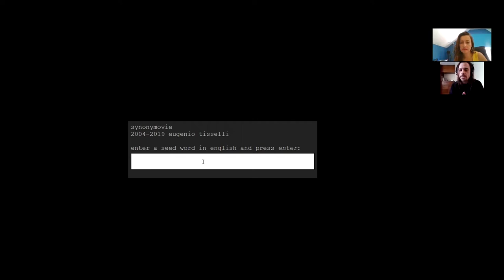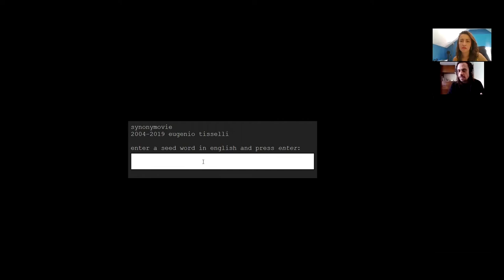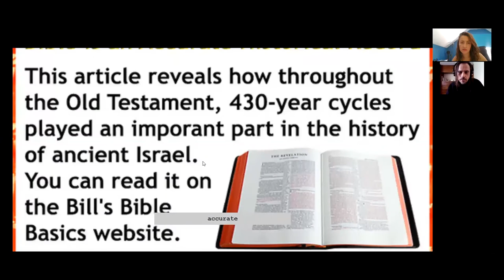Entrevista a Eugenio Tiselli sobre "Synonymovie"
Entrevista realizada vía Zoom el 14 de enero del 2021 en el marco de la investigación "Cartografía de la Literatura Digital Latinoamericana" del Laboratorio Digital de la Facultad de Comunicación y Letras de la Universidad Diego Portales (Santiago, Chile) y financiada por Fondecyt (ANID). Estas navegaciones guiadas son parte de la serie "La literatura digital ante la obsolescencia tecnológica" que abarca conversaciones con 14 autores que trabajaron con el software Flash y el anuncio de su desaparición de los navegadores de Internet en 2020.

Eugenio Tisselli nació en la Ciudad de México en 1972 y es programador informático con  maestría  en  artes  digitales  por  parte  de  la Universidad   Pompeu   Fabra   (Barcelona,   España)   y   grado   de  doctor  otorgado  por  la Universidad  de  Plymouth  (Reino  Unido)  por  su  investigación  en  el  campo  transdisciplinar  del arte,  las  tecnologías  digitales  y  las  ciencias  ambientales. Ha  desarrollado  plataformas  de software  y  metodologías  sociotécnicas  para  la  investigación  participativa  y  la  documentación colaborativa  en  contextos  urbanos  y  rurales.